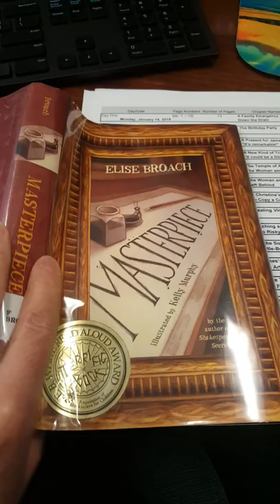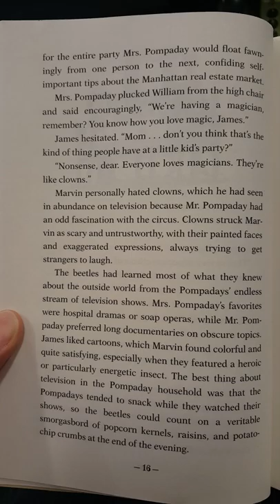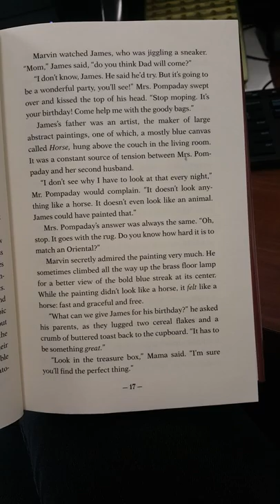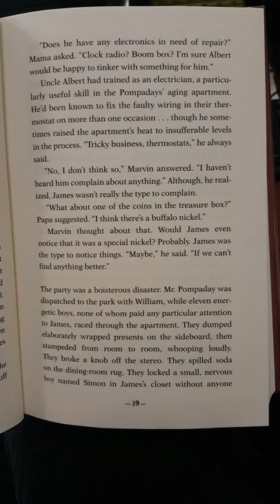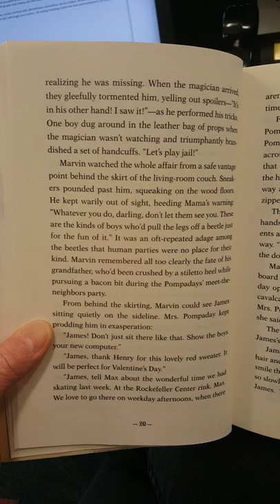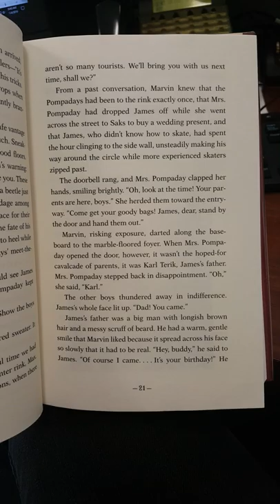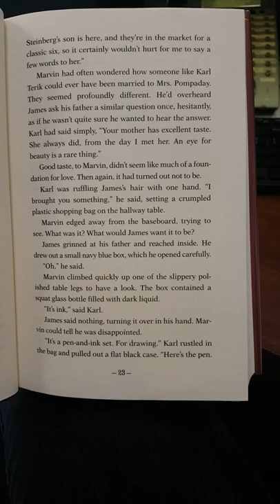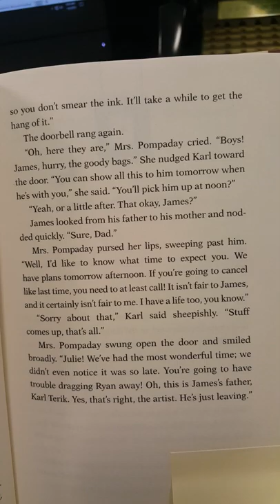Masterpiece Day 2 Chapter 3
Masterpiece Chapter 3 read aloud